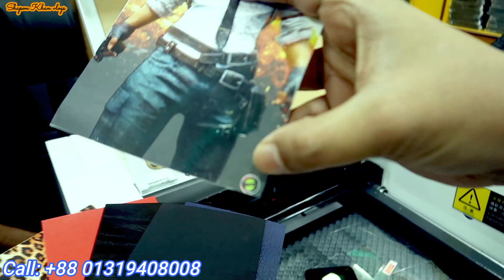Super অফার ল্যাপটপ ফ্রী | Waterproof / Tempered Glass মেশিন কিনে নিয়ে নিন কম্পিউটার,ল্যাপটপ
Best Services BD
15/16 , Gl gut lane kumartuli islampur
Dhaka-1100, Call: +88
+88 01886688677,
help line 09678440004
best services bd

Address : Best Services BD
🌿 gulistan shopping complex
🌿 7 floor shop number 6/3

*** ANTI-PIRACY WARNING ***😍

                                   😍GOOD BYE 😍